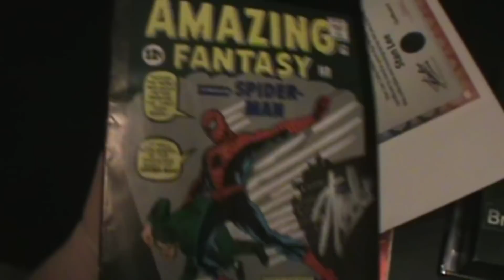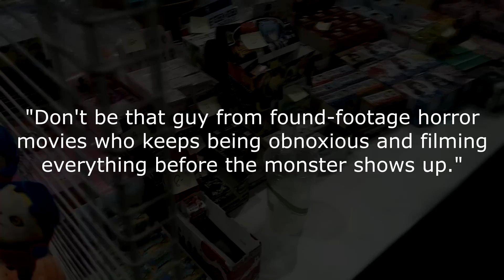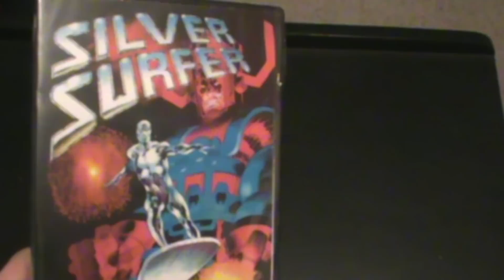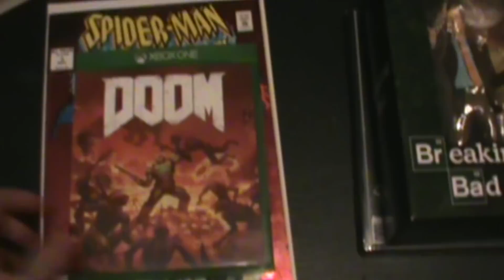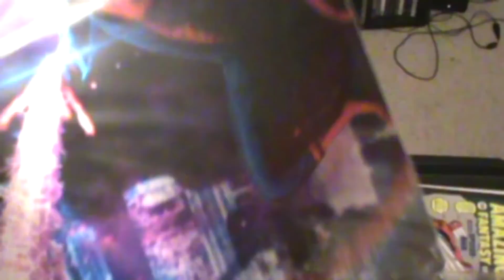An Awkward Interview With Peter David and DCC Shenanigans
So to fill for time while I work on another review, I decided to make a video about my trip to Comic Con just so I could say I put out 3 videos in as many weeks. It was really fun to meet one of my favorite comic authors and I got to ask him some burning questions that were plaguing me, and he answered them like a trooper. Thanks to Peter David for letting me ask these stupid questions, thanks to David for filming the convention for this video, and thanks to Jackson for holding the camera while I made an ass of myself in front of someone talented. New review coming soon. Oh, and thanks to all 1,800 of you for being the best damn viewer base on this whole website.